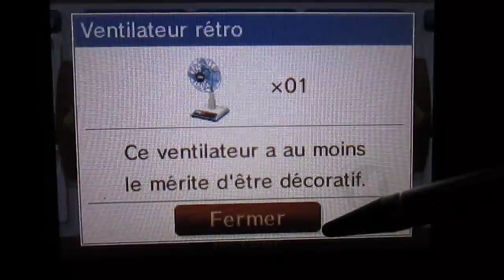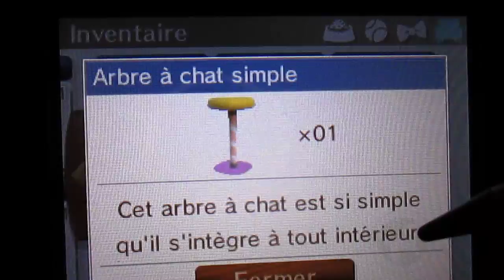•Nintendogs+Cats(V.C): [Inventaire: Partie 5(Déco)]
🐕🐶🐾•Nintendogs + Cats(Version Caniche Toy): [Inventaire: Partie 5(Déco)]•🐾🐱🐈

✨•Aujourd'hui nous nous retrouvons pour une vidéo ou je vous présente l'inventaire et plus précisément la partie Déco en détailler ! (c'est à dire que je vous lis chaque descriptions de chaque objets) 💐

•Si vous le souhaitez vous pouvez ..
~Likez 👍(Si vous avez aimez la vidéo)
~Et Partager 😜(c'est comme vous voulez bien entendu ^^)

🐾•Bis💋uus !!!•🐾